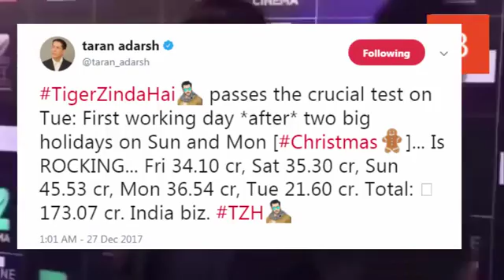Tiger Zinda Hai 6th Day Box Office Collection |7th Day | Salman Khan